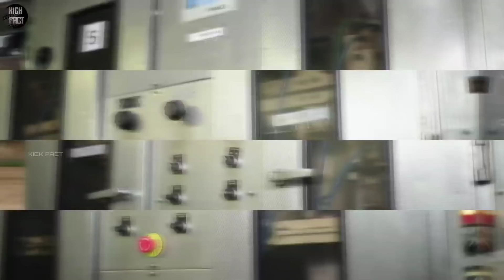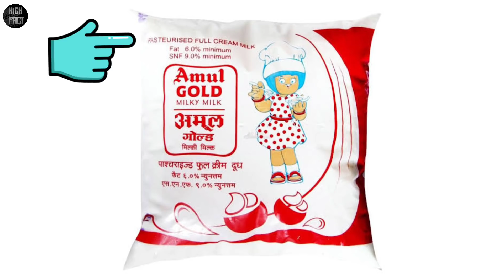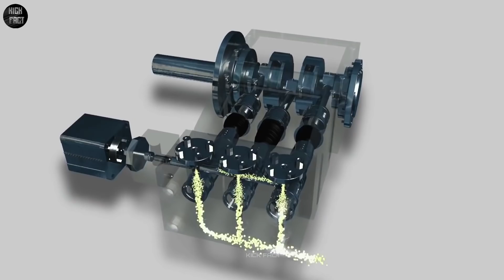देखिए Factory में अमूल दूध कैसे बनता है | Amul Milk Kaise Banta Hai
🗣️ Hindi video I will show you how Amul milk is made in factory

Amul dudh Kaise banta hai
Amul milk factory
Amul milk Kaise banta hai
Packet milk making process
Amul milk making process
अमूल दूध कैसे बनता है
How Amul milk is made in factory
How does Amul produce milk

फैक्ट्री में अमूल दूध कैसे बनता है
How does Amul get milk
Amul gold milk Kaise banta hai